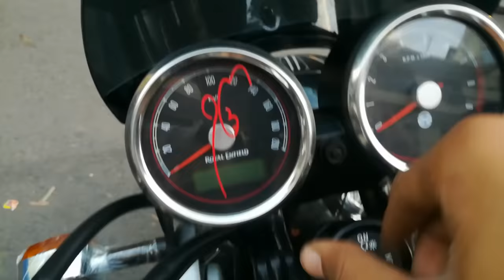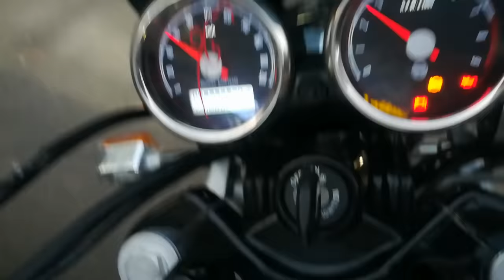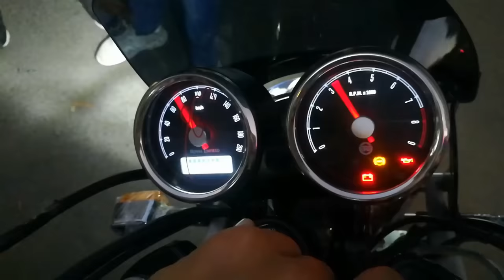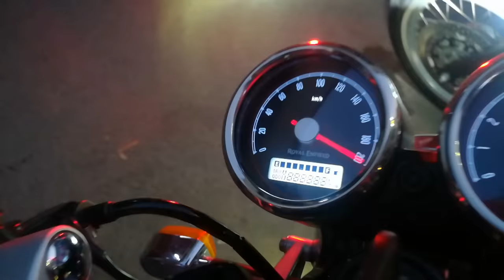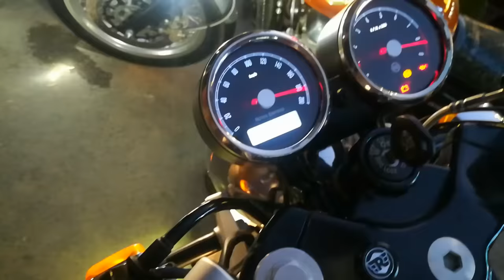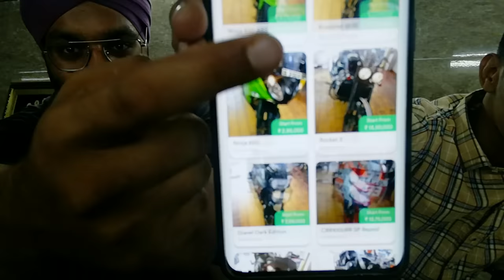Continental GT 650 | Interceptor 650 | Full Review For sale | Saraswati Motors | Karolbagh 😨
So guys in this video we have shown u the best superbikes at unbeatable price.

Two Continental GT 650 and one Interceptor 650 bike in a single video.

Shop name
Saraswati motors

Address :
8/22, W.E.A
Karol Bagh

Superbikes By Saraswati Motors
8/22, Sat Bhirawan Rd, Block 8, WEA, Karol Bagh, New Delhi, Delhi 110005
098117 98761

Mystery boy

You can also go through Saraswati Motor's stock at BAJAR App, available on both Android & iOS.

Music credit
(NCS)

Bye.